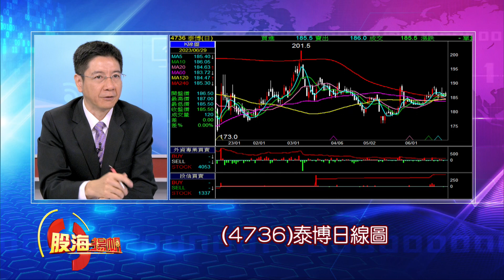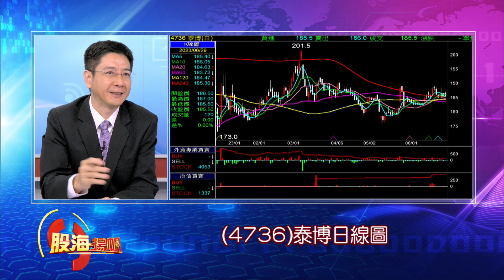“先前沒表現+漲多防禦+展覽”生技大翻身?亞洲生技大展7/26登場! 生技產業大不相同!│20230701-3股海揚帆*王嬿婷│非凡商業台 台視財經台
【“先前沒表現+漲多防禦+展覽”生技大翻身?亞洲生技大展7/26登場! 生技產業大不相同!】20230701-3股海揚帆*王嬿婷 白易弘

《非凡商業台》周六首播 20:00
周日重播 00:00、05:00、16:00
《台視財經台》周日下午 17:00